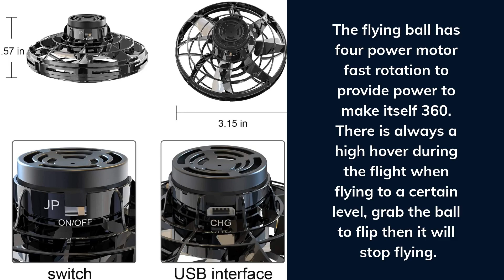UFO Drone That Flies By Sensing Your Hands Review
UFO mini drone!